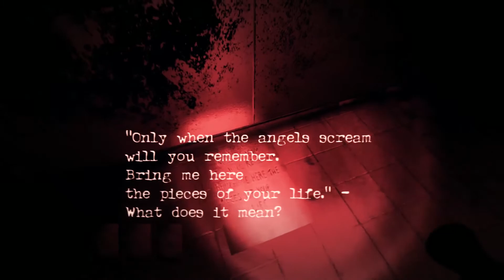Want To Like Games Plays Near Death Experience Part 01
Nick, Todd, and Niko seek out scares but forget to perform an audio test.